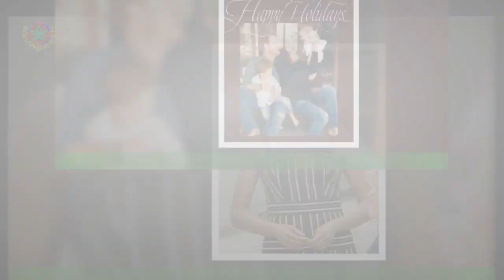Meghan Markle traitée comme une "bimbo" : ses révélations ce qu'elle désire pour sa fille Lilibet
''Meghan Markle s'est exprimée sur l'avenir de sa fille Lilibet Diana, et notamment ce à quoi elle aspire pour elle.En raison de son parcours personnel et de comment elle a pu être traitée. C'est dans le dernier épisode de son podcast Archetypes,où elle a reçu Paris Hilton, que l'épouse du prince Harry a parlé du fait qu'elle a été appréciée seulement pour "sa beauté et non pour son cerveau".